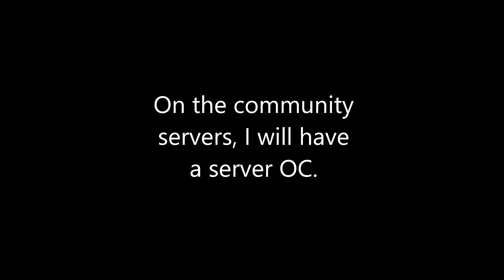How the Frank Update 5 Video will work.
An update about the upcoming Frank Update 5: Explore & Create.